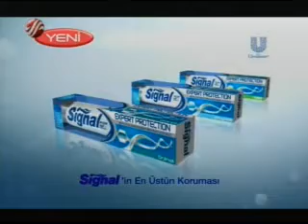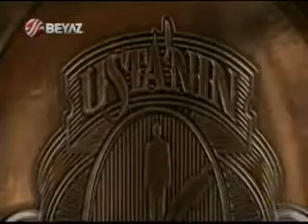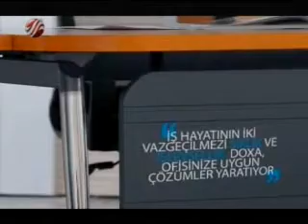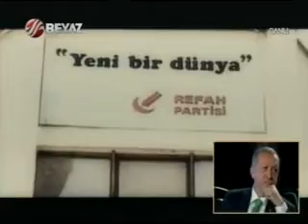Ustanın Hikayesi Başbakan Recep Tayyip Erdoğan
Beyaz TV'de yayınlanan ve Başbakan Erdoğan'ın hikayesinin anlatıldığı "Usta'nın Hikayesi" isimli programda birçok ayrıntı dikkat çekti. O ayrıntılardan biri de 1994 yerel seçimlerinin meşhur sloganı "Tamam İnşallah"tı.